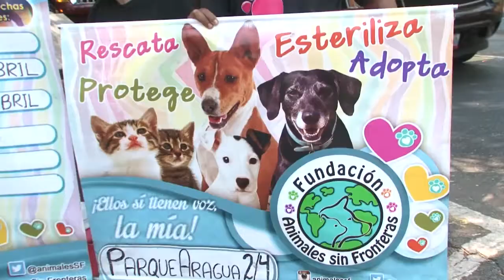Animales sin fronteras una fundación destinada al rescate de animales en situación de calle